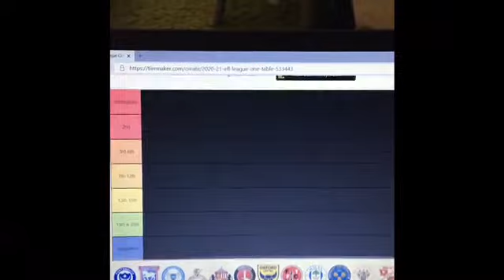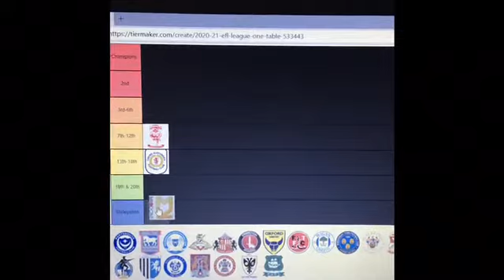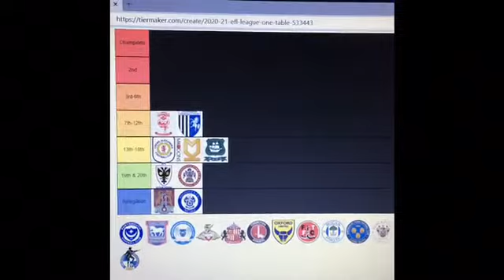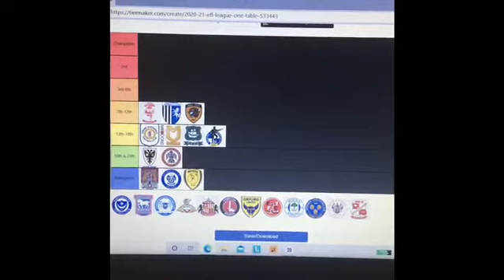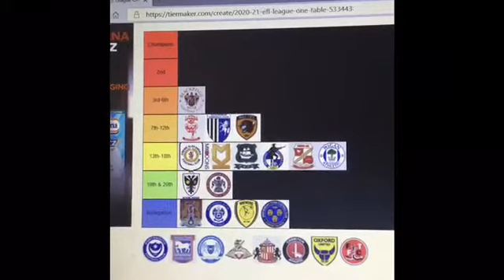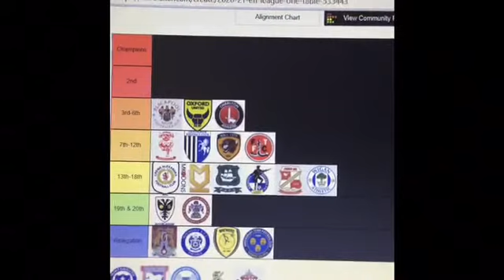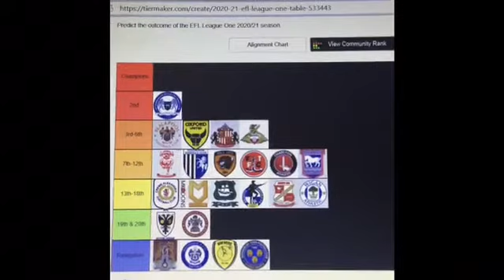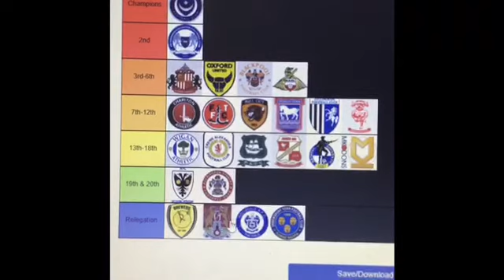LEAGUE ONE PREDICTIONS 2020-21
League One is actually a tough league to predict in all honesty, even tougher than league two in my opinion as so many teams could theoretically in their own right, get promoted, mount a promotion challenge, win the league or even save themselves from relegation.

I think I was harsh on certain teams but remember these are just predictions, my predictions could flop come the end of the season.

As always, any negative comments will be deleted.

Predictions 1:00
Top team predictions 25:00